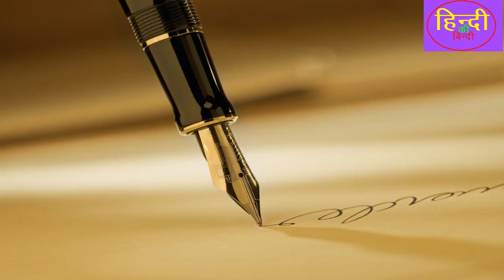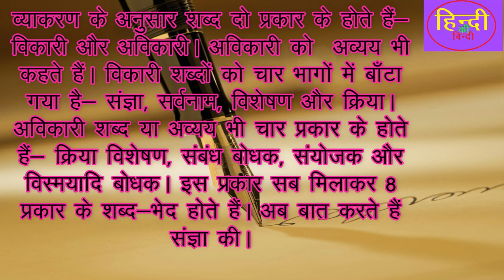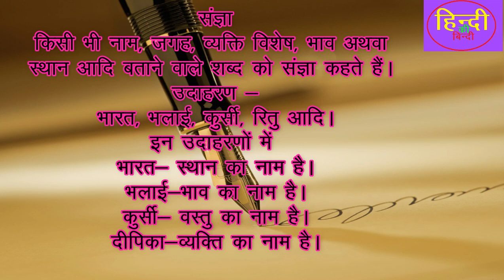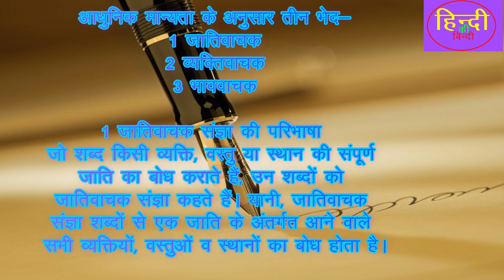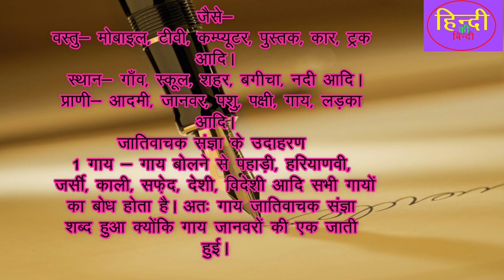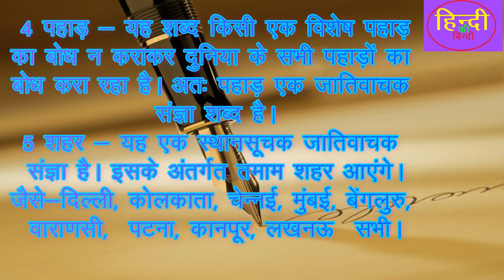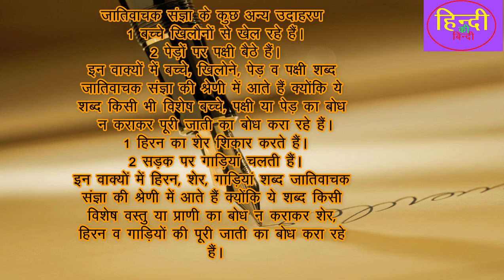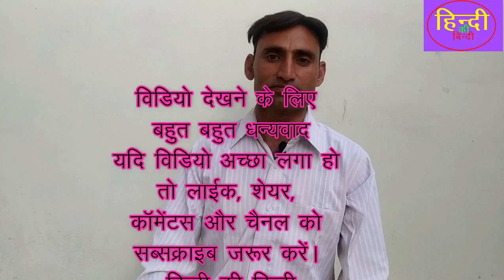संज्ञा किसे कहते हैं, कितने प्रकार की होती है?What is a noun, how many types is?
helo friends
this is
dr. pradeep
इस चैनल पर हिंदी भाषा, हिंदी व्याकरण. हिंदी साहित्य से सम्बन्धित विषयों को विस्तार पूर्वक और तथ्यात्मक रूप से समझाया जायेगा.
धन्यवाद
डॉ. प्रदीप